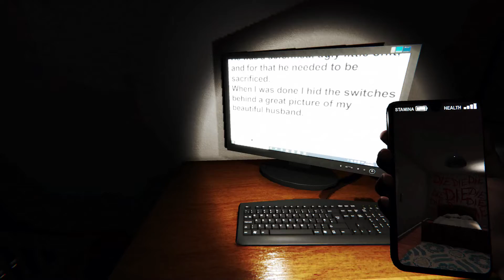A Mirage of Home | No Commentary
short horror game